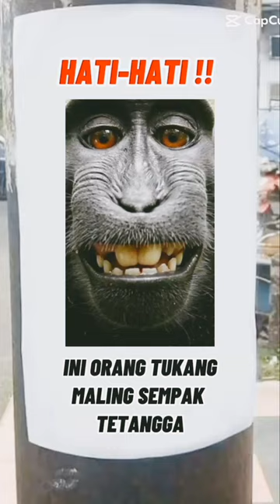moyet tukang curi sempak